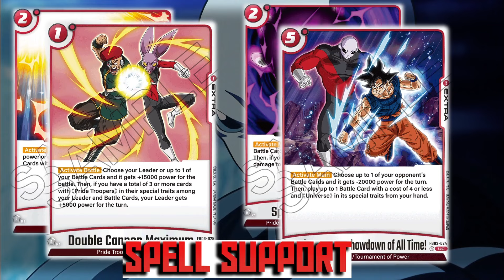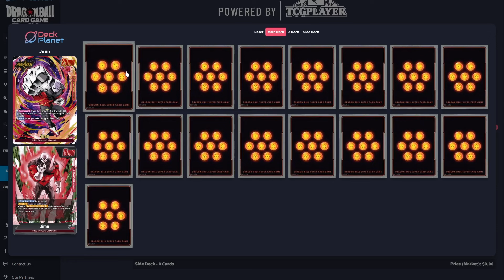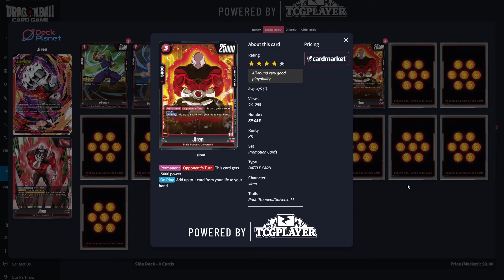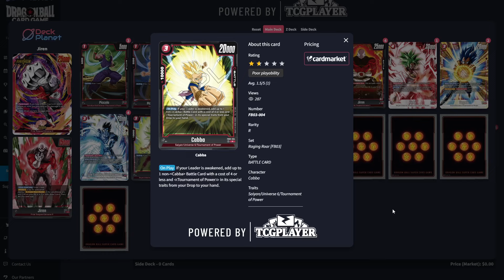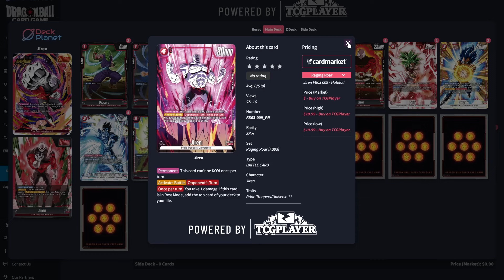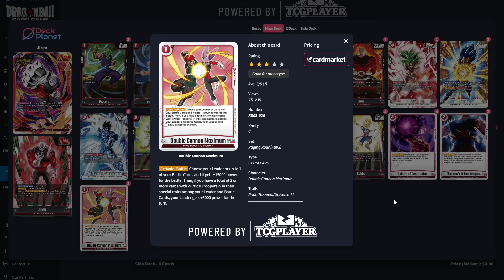Burn Jiren is a Real thing! Red Control Jiren Concept | Deck Talk | Dragon Ball Super Fusion World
Join the Saiyan Elites!
| Social Medias |